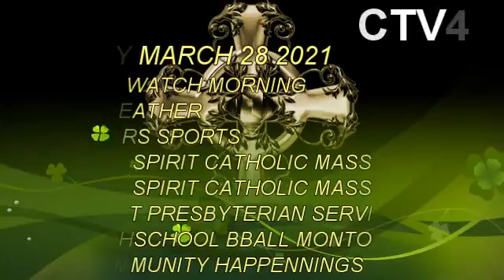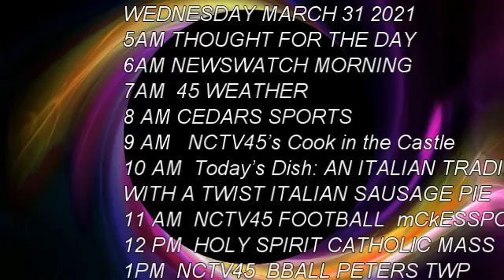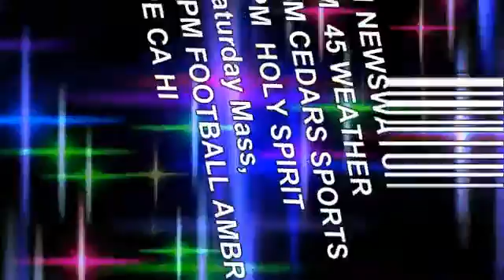NCTV45 VIEWERS GUIDE MARCH 28 THRU APRIL 3 2021